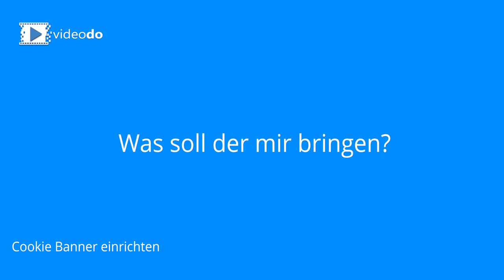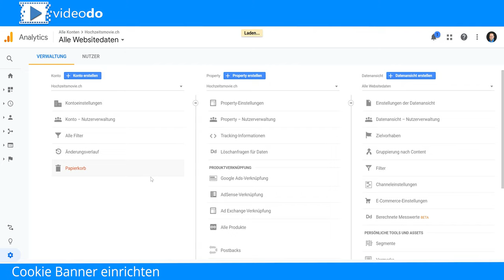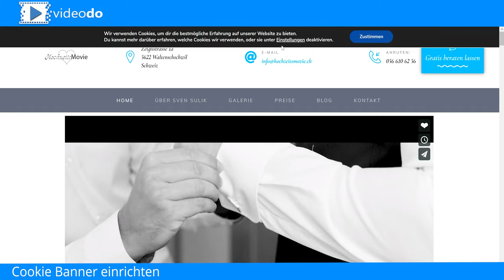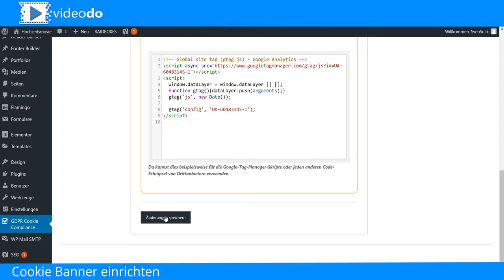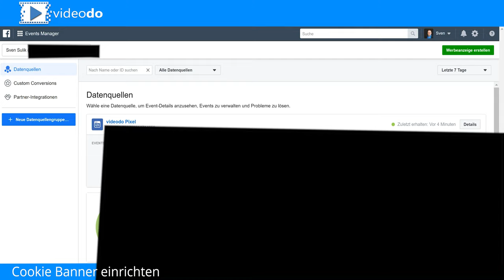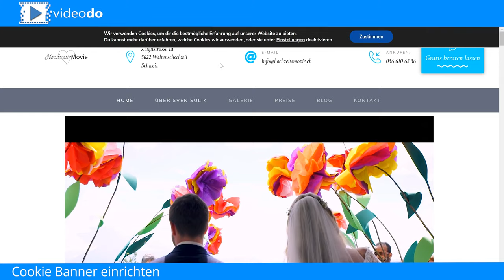Cookie Banner einrichten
Video zum Cookie Banner einrichten

Wofür brauche ich einen Cookie?
Was soll dieser mir bringen?
Wie richte ich Ihn ein?

Ein Cookie ist eine Schnittstelle zwischen deinen Trackingapplikationen und deiner Webseite.
Damit bestätigt dein Webseitenbesucher, dass seine Daten ermittelt und an externe Analyseplattformen weitergegeben werden.

Laut der Datenschutzgrundverordung kurz DSGVO ist es strafbar, einen Trackingcode einzusetzen, ohne dass der Webseitenbesucher aktiv dazu eingewilligt hat.

Du bist also dazu verpflichtet, einen Cookie Banner auf deiner Webseite einzusetzen, wenn du das Verhalten deiner Webseitenbesucher verstehen und analysieren möchtest.

Wie richte ich den Cookie Banner ein?
Es gibt verschiedene Trackingmethoden. Ich zeige dir nun die zwei wichtigsten.
1. Google Analytics
2. Facebook Pixel

Beginnen wir also mit der Einrichtung von Google Analytics

Kommen wie nun zum Einrichten des Facebook Pixel.
Bevor ich dir jetzt zeige, wie du an Facebook deine Webseitendaten schickst, möchte ich dich warnen. Die derzeitige Rechtslage ist umstritten, was Facebook angeht.
Deshalb solltest du auf jeden Fall einen Anwalt beauftragen, der dir für deine Datenschutzerklärung hilft.
Beginnen wir also nun, die Nutzungsdaten deiner Webseite an Facebook weiterzuleiten.

Fertig.

Später kannst du deine Zielgruppe von Goolge und Facebook anhand deiner Daten automatisiert ermitteln lassen und ähnliche Webseiten Besucher mit bezahlter Werbung auf deine Seite leiten.
Schau dir jetzt dazu einfach das nächste Video an.

▬ Über videodo ▬▬▬▬▬▬▬▬▬▬▬▬

▬ Mein Shop ▬▬▬▬▬▬▬▬▬▬▬▬▬

▬ Social Media ▬▬▬▬▬▬▬▬▬▬▬▬▬▬▬